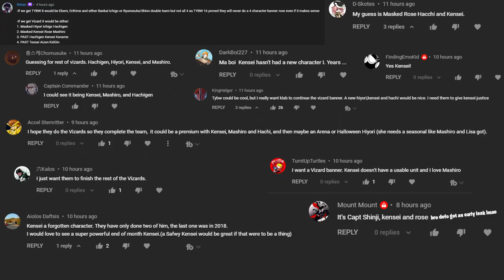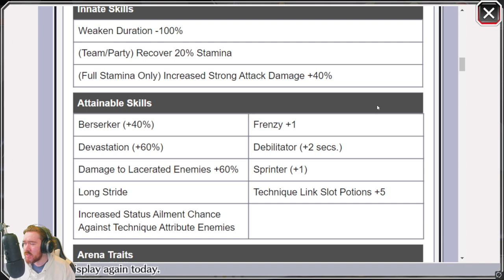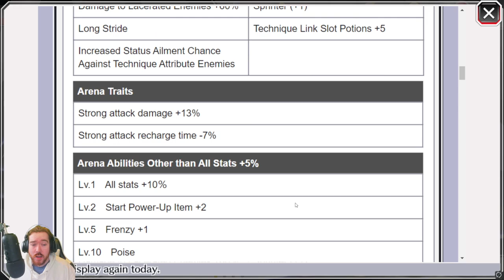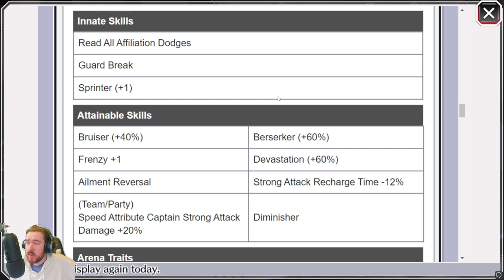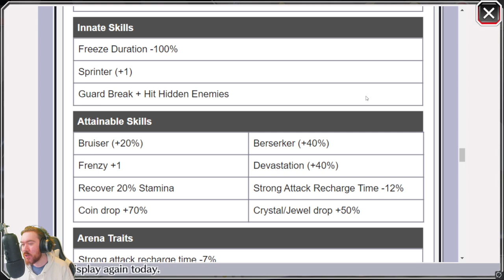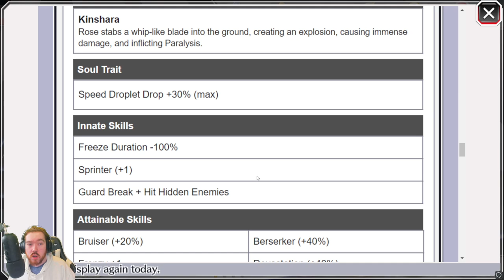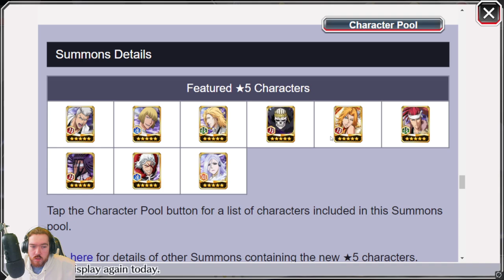VISORED CAPTAINS ARRIVE! NEW TLA SHINJI, KENSEI AND ROSE! Bleach: Brave Souls!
Video Title: NEW VISORED CAPTAINS! NEW TLA SHINJI, KENSEI AND ROSE! Bleach: Brave Souls!